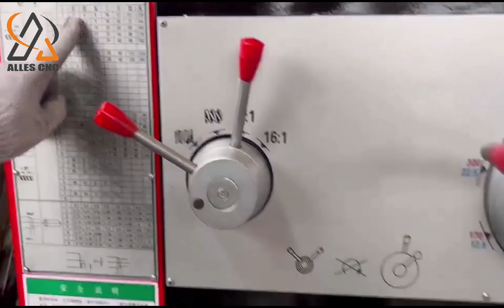Manual lathe ALCW61100-3000 machine inspection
ALLES CNC Manual lathe ALCW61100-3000 machine inspection